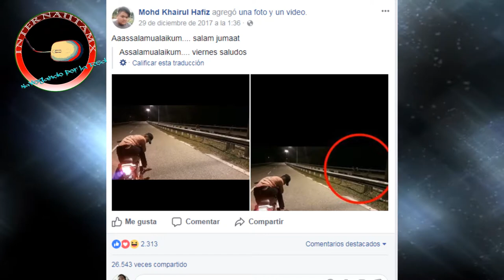Moto fantasma en Malasia sin conductor || Explicación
moto fantasma sin conductor filmada en plena carretera incendia las redes